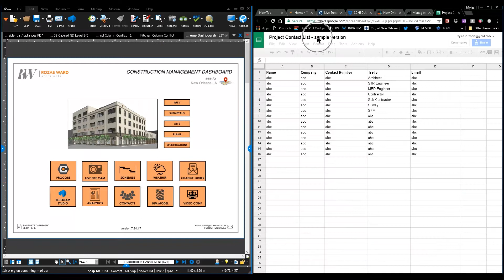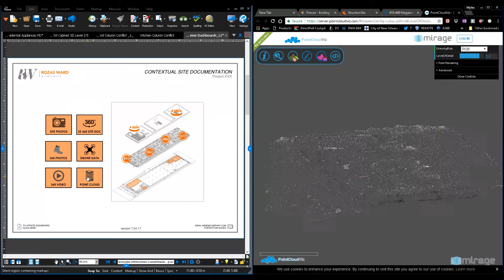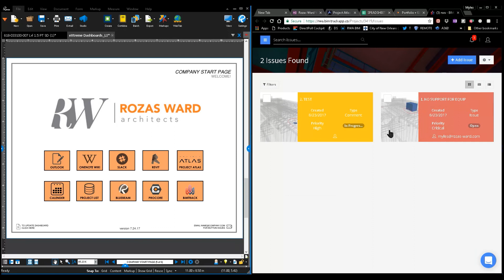bluebeam revu created PDF dashboard accessing multiple AEC datatypes